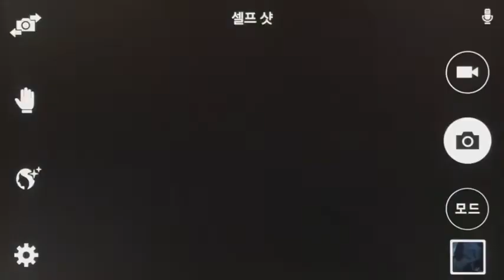Choi A Ra - 삼성 갤럭시 A 광고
AileCompany.model